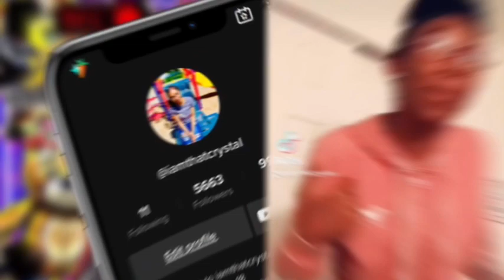I’ll be alone for Christmas - a horror short film